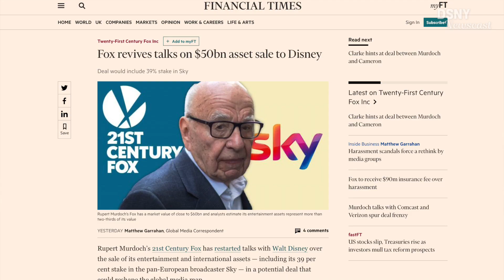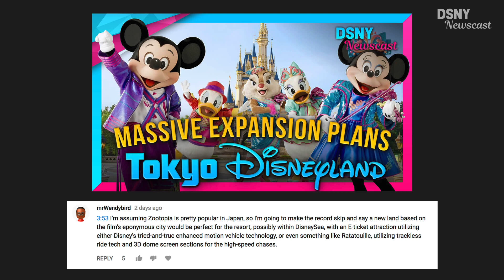2 NEW Rides Possibly Greenlit for EPCOT Overhaul at WDW - Disney News - 12/03/17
We discuss the latest surrounding the possibly new attractions coming to World Showcase and the rumored New Hotel to be built at EPCOT. Also we talk about the Fox/Disney Acquisition Deal.